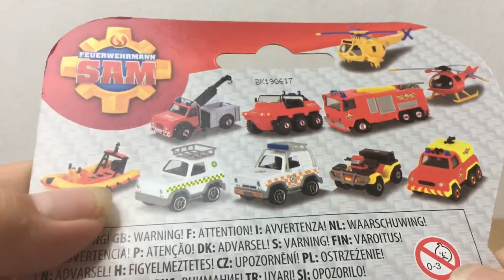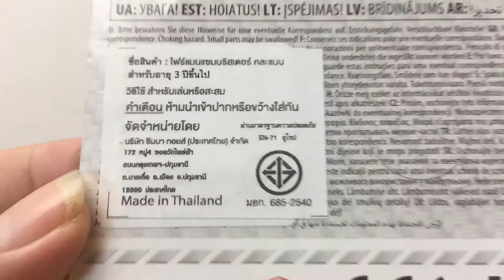รีวิวรถเหล็กไฟร์แมนแซมนักดับเพลิง Fireman Sam Fire Truck |C2Kun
รถเหล็ก Fireman Sam คันละ 180 บาท มีขายที่ 7-11